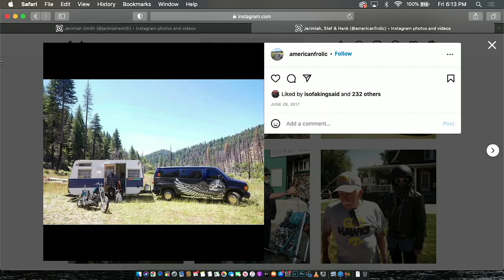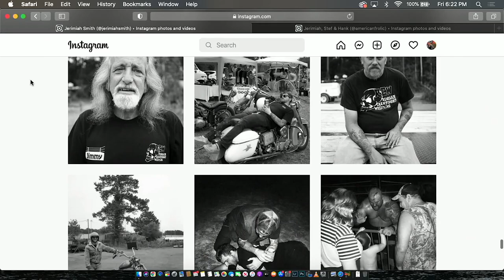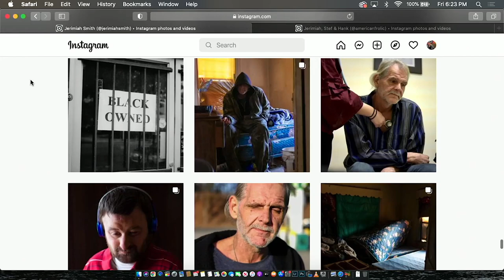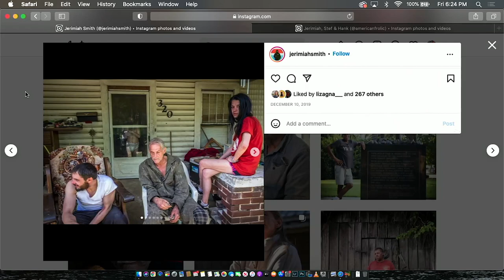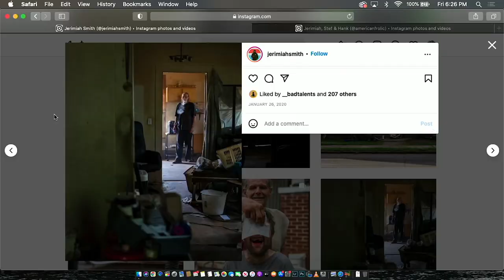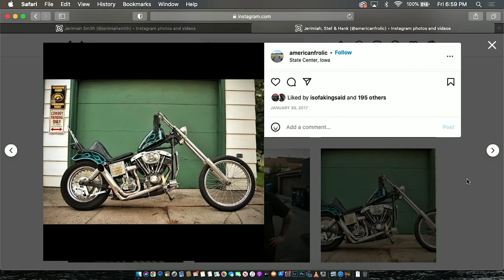Jerimiah Smith - Heavy Ultra Ep. 40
We sit down with photographer Jerimiah Smith to talk about living on the road, his unique style of photography, skateboarding, motorcycle trips, and some of the friends he's made along the way.